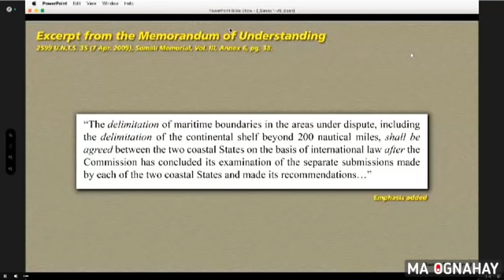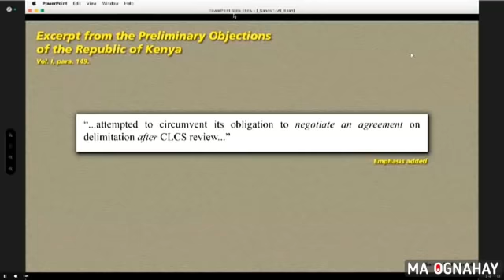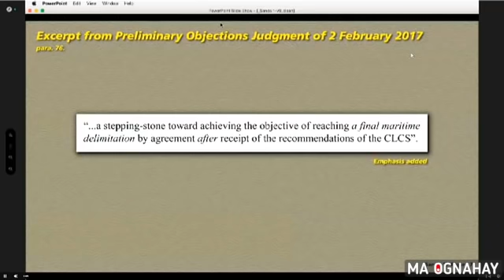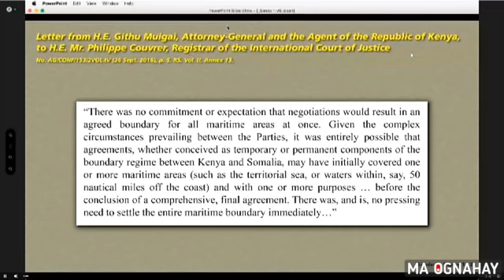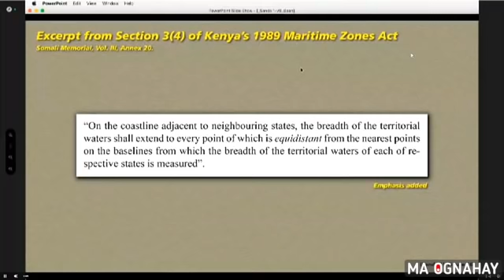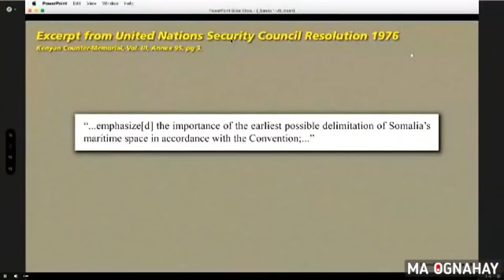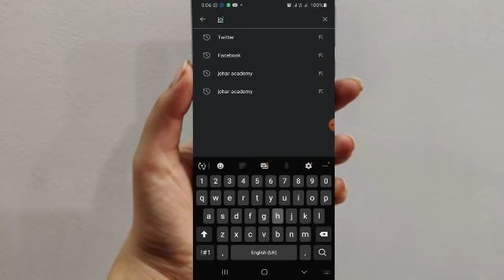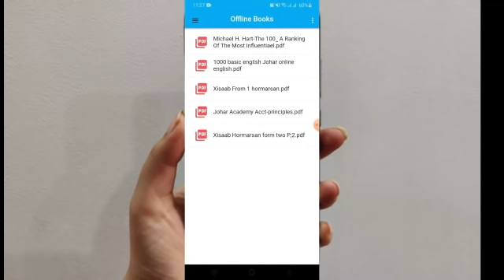Doodii Maxkamada Bada Somalia & Kenya oo Af soomaali ah | Qaybta 2aad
Kanaalka MA OGNAHAY wuxuu sooturjumaa
1: Doodaha caalamiga ah ee udhexeeya muslimiinta, kiristanka, Mulxidiinta, hinduuga  iyo Dadka diimaha kale haysta.
2: khudbadaha academic ga ah ee jaamacadaha laga jeediyo
3:  khudbadaha fagaarayaasha Dr zakir ka jeediyo
4: muuqaalo documentary ah sida kuwa Al jazeera
5: khudbadaha waxbarashda kusaabsan